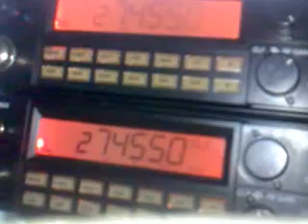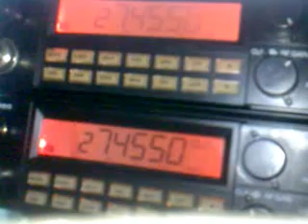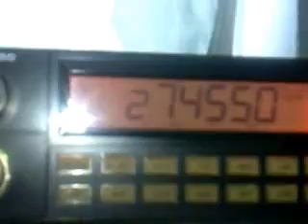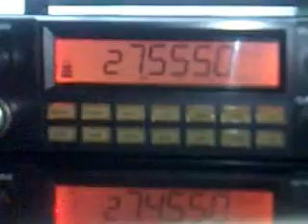Comparativa de Upgrade 2sc2999 RCI 2950